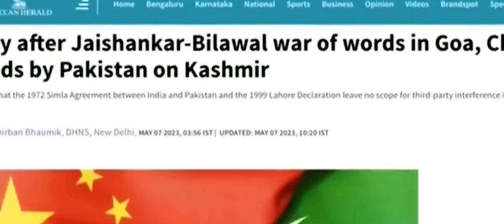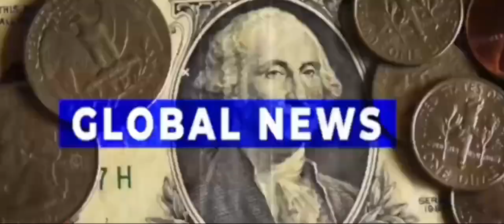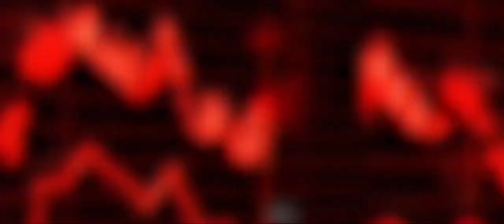चाइनीस न्यूज़पेपर ने पाक के दोगलेपन की पोल खोल दी || Pakistani media reaction video